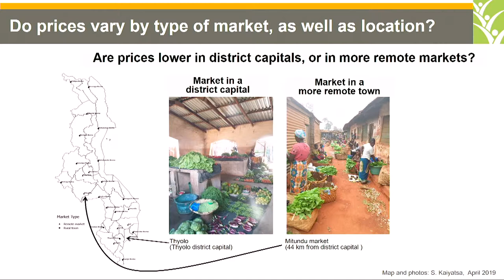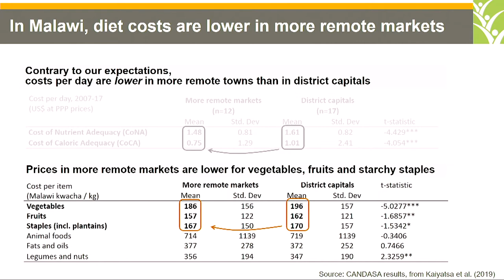Stevier Kaiyatsa, Economist, Ministry of Finance, Planning & Development, Malawi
POLICY SEMINAR
What is the Cost of a Healthy Diet? New Price Indexes Reveal Changes in Affordability of Nutritious Foods
MAY 29, 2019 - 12:15 PM TO 01:45 PM EDT

Interventions and innovation can lower the price of individual foods, but healthy eating depends on access to a mix of foods from diverse sources. How has the overall cost of meeting dietary needs changed over time worldwide, and in Africa and South Asia specifically? What determines the cost of a healthy diet? And how does affordability affect dietary intake and health status in different locales?

To answer these questions, Changing Access to Nutritious Diets in Africa and South Asia (CANDASA) has been using new food price indexes that account for food substitutions to meet nutritional needs to evaluate food systems all over the world, including in Ethiopia, Ghana, India, Malawi, and Tanzania.

This seminar will present the outcomes of CANDASA’s work to date, with a panel discussion featuring field researchers from each country to discuss the local and global implications of their results.

Research by Tufts and IFPRI on this topic is supported by UKAid and the Bill & Melinda Gates Foundation.

Speakers

Anna Herforth, Independent Consultant
William A. Masters, Professor, Tufts University
Discussant

Derek Headey, Senior Research Fellow, IFPRI
Panelists

Fantu Nisrane Bachewe, Research Coordinator, IFPRI
Yan Bai, PhD Candidate, Tufts University
Fulgence Mishili, Senior Lecturer, Sokoine University of Agriculture, Tanzania
Kalyani Raghunathan, Research Fellow, IFPRI
Daniel Sarpong, Associate Professor and Dean, School of Agriculture, University of Ghana
Kate Schneider, PhD Candidate, Tufts University
Moderator

Rajul Pandya-Lorch, Director of Communications and Public Affairs & Chief of Staff in the Director General's Office, IFPRI